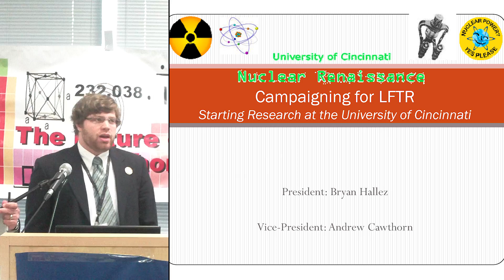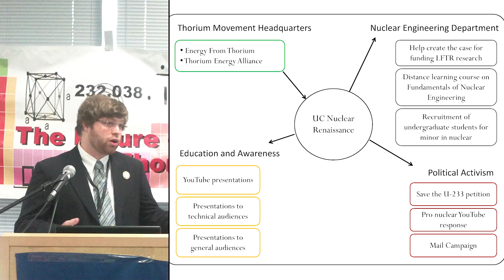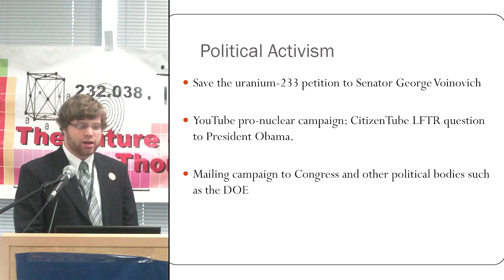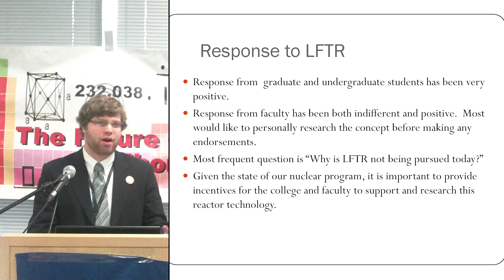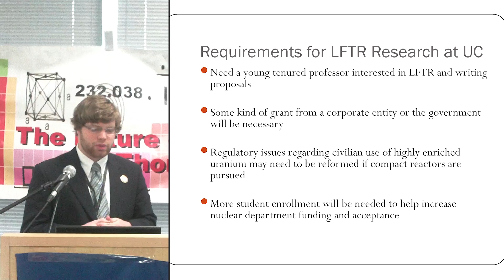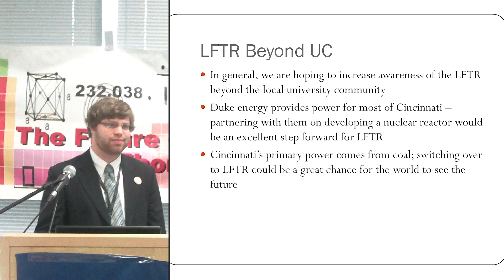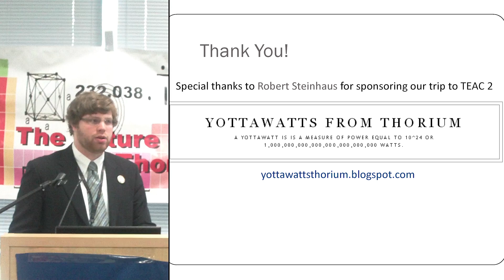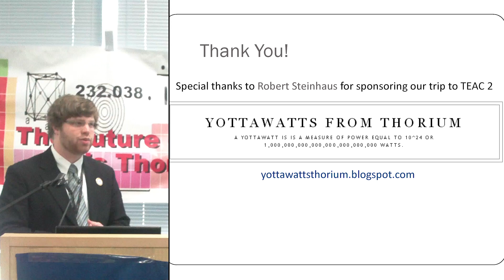Bryan Hallez - Campaigning for LFTR @ TEAC2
TEAC2 (Thorium Energy Alliance Conference #2) was held at Googleplex.